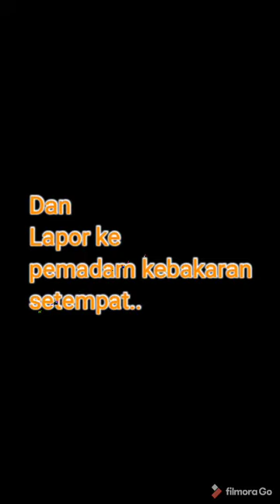Kebakaran Kabel seperti Kembang Api | Jakarta News #1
Jakarta News #1 Kebakaran seperti kembang api ini terjadi di Jakarta Selatan.

Lanjutkan Deskripsinya ya:
Melihat kebakaran seperti kembang api di Jakarta. Kejadian kebakaran di jakarta hari ini berlangsung di Jl Attahiriyah 2, Pejaten Barat, Pasar Minggu, Jakarta selatan. Baik kebakaran kabel di bawah tanah maupun kabel di atas tanah. Biasanya penyebab kebakaran kabel bermacam-macam, mungkin di sebabkan korsleting listrik. Kebakaran di jakarta hari ini seperti kejadian kebakaran kabel di jakarta, kebakaran di kejaksaan agung, kebakaran kabel krl. Kebakaran di jakarta sudah sering terjadi, tetapi semua bisa ditanggulangi apabila warga masyarakatnya peduli dengan langsung telpon ke PLN dan dinas pemadam kebakaran. Kebakaran kabel listrik PLN sangat berbahaya. Bahaya sekali apabila terjadi kebakaran kabel listrik PLN atau seperti kejadian kebakaran di gedung kejaksaan. Hati-hati apabila terjadi kebakaran kabel, jangan coba - coba berusaha untuk mematikan sendiri. Segera lapor ke PLN dan Pemadam kebakaran. Karena hanya mereka yang tahu cara memadamkan kebakaran pada kabel listrik PLN.

Terimakasih.